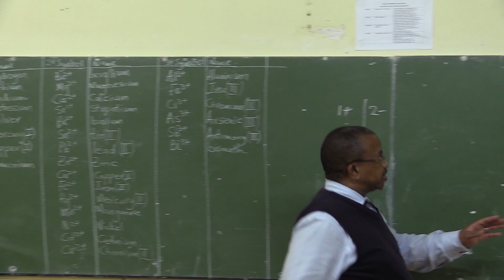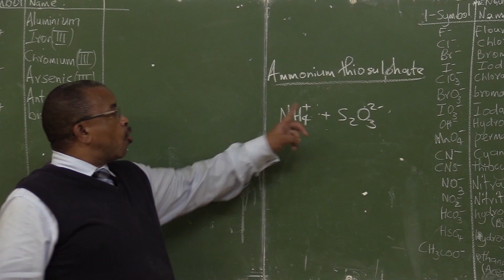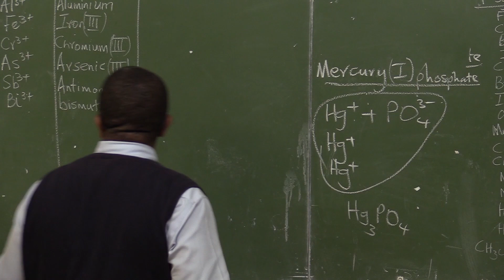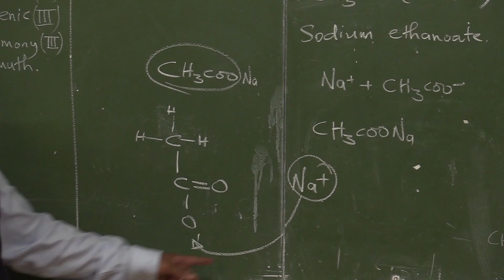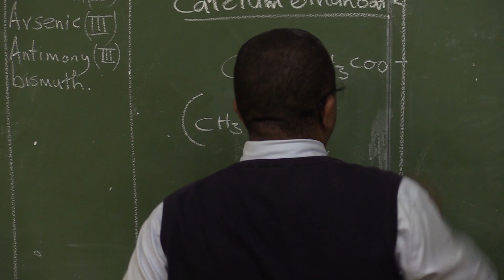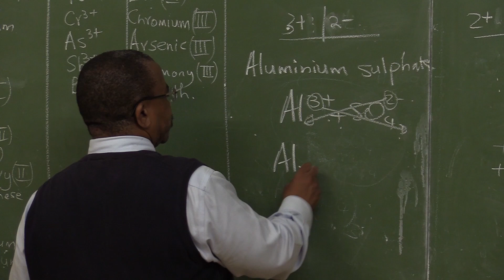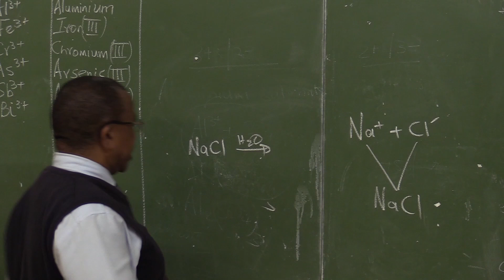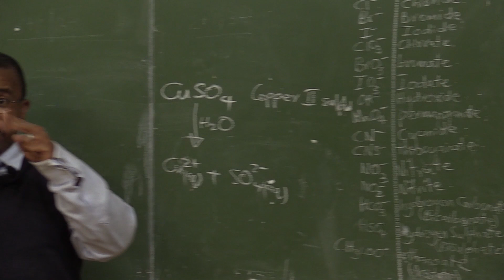Naming Inorganic Compounds - VirtualX MasterClass | Series 3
Master Compound Naming: Dive into "Naming Inorganic Compounds - VirtualX MasterClass | Series 3" as we explore the complexities of naming inorganic compounds with various charges. This series will provide you with a systematic approach to understanding and applying naming conventions, preparing you effectively for your Grade 12 exams.

🌟 Series Highlights:
• Naming Compounds with Unequal Charges: Learn how to name compounds with charges that are not equal.
• Examples with Real Compounds: Understand through examples like copper one sulfate and mercury one phosphate.
• Complex Naming Conventions: Master the naming process for compounds such as zinc chlorite and sodium ethanolate.
• Electrostatics in Naming: Grasp the significance of electrostatics in the naming of inorganic compounds.
• Importance of Accurate Naming: Discover why correctly naming compounds is crucial for understanding chemistry.

Don't miss this opportunity to enhance your chemistry skills and gain a competitive edge in understanding the naming of inorganic compounds. Watch "Naming Inorganic Compounds - VirtualX MasterClass | Series 3" and become proficient in chemical nomenclature!